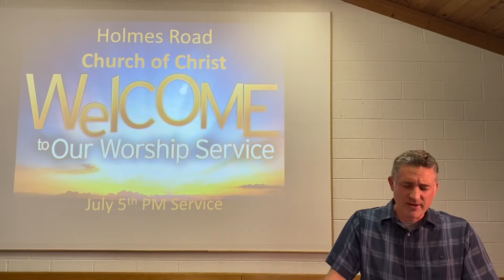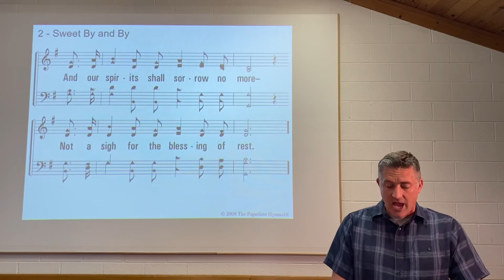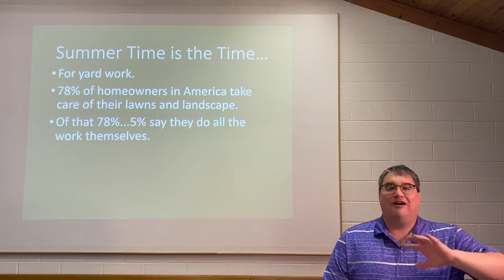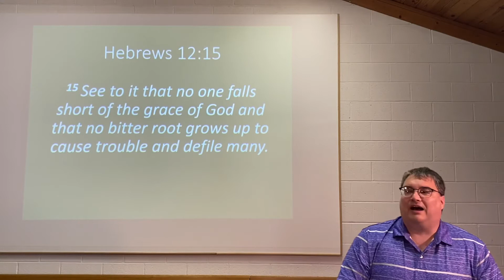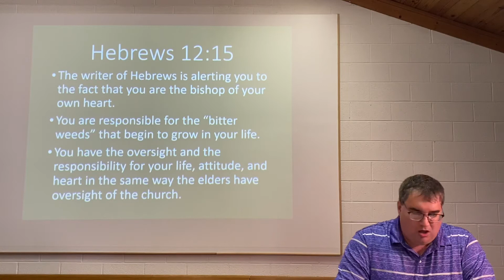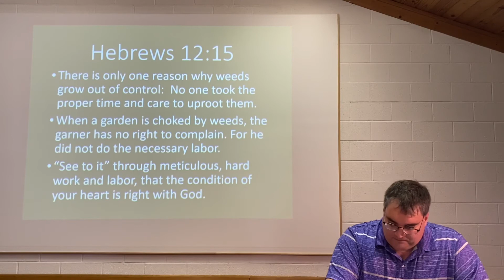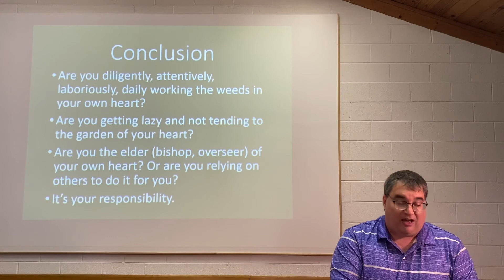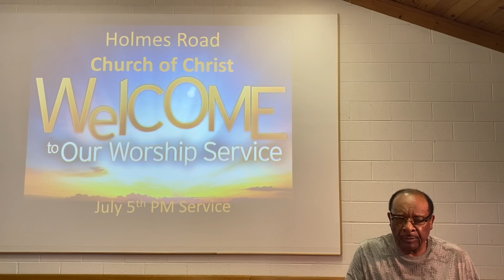Sunday Evening Service 7-5-20